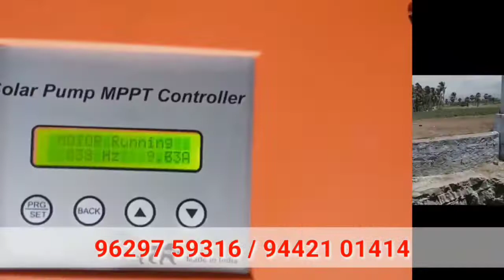Key Tech Solar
solar water pump Tamil/ low budget solar water pump/solar water pump/குறைந்த செலவில் சோலார் மோட்டார். solar water pump & motor at/
5hp சோலார் பம்ப் DECCAN best solar pump# openwell pump#mecwin solar pump#mecwin solar drive#solar water pumping system solar pump deccan pump#texmo pump#சோலார் வாட்டர் பம்ப்பிஎல்டிசி சோலார் பம்ப்சோலார் பேனல் 3hpsolarpump pmsmsolarpump mecwinsolarpump 5hpsolarpump solarpanel solarpumpingsystem சோலார்பம்ப் சோலார்பேனல் vfd solarpump இனி,விவசாயத்திற்காக🌾🌴 ஆயில்இஞ்சின் டீசல் செலவு தேவையில்லை!!!
குறைந்த விலையில் சோலார் பேனல்/VIKRAM SOLAR PANEL /
Vikram Solar has 27 years of linear Performance warranty. Advantages of Vikram Solar Panel:- Vikram solar panels Rooftop solar, low BOS cost. EASTMANBATTERY battery solarwaterpump solarpanel solarmotor solar solarpumpintirunelveli solarproductsintirunelveli vikramsolarpanel offgridsystem ongridsystem solarbattery # indiasnumber1panel monoperchalfcutcellpanels monopanel Tirunelveli. நாங்கள் குறைந்த விலையில் சோலார் மோட்டர் அமைத்து தருகிறோம். சோலார் சம்பந்தமான அனைத்து தேவைகளுக்கும் எங்களை அழைக்கவும்